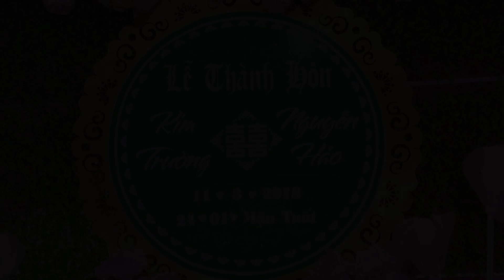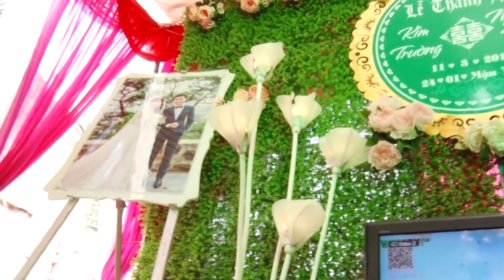TIỆC CƯỚI MỪNG TÂN HÔN KIM TRƯỜNG - NGUYỄN HẢO ( ĐỒNG VĂN - YÊN LẠC - VĨNH PHÚC )